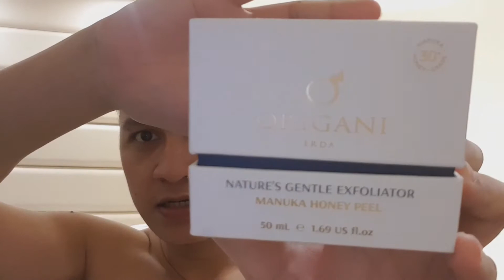QuarantineLife Day 7: Origani Skin Care